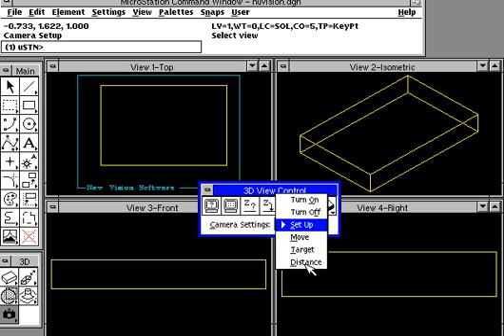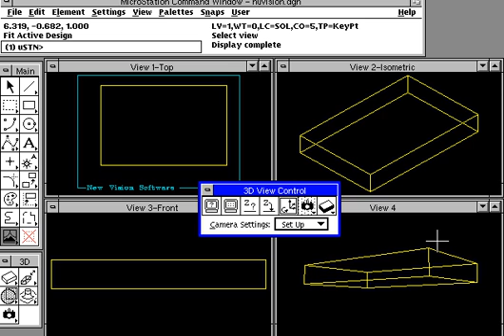2.6 MicroStation v5 3D Camera Setup Front Clipping Plane Position Target Point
From SofTutor for MicroStation v5 3D - this legacy product shows MicroStation functionality several generations ago.  Some commands may still function properly with today's versions. Newer versions of SofTutor can be purchased for as little as $99/year